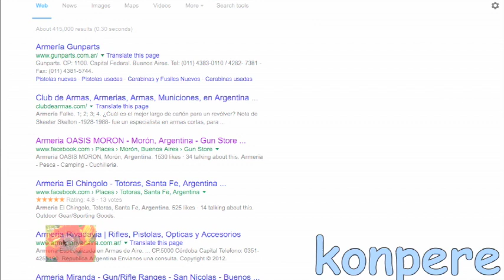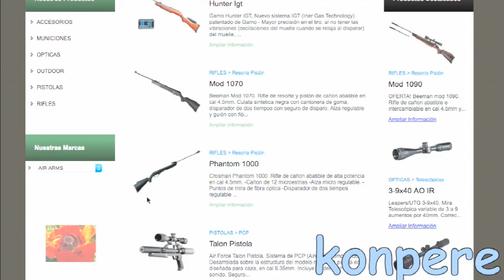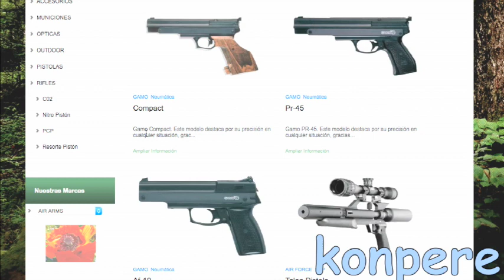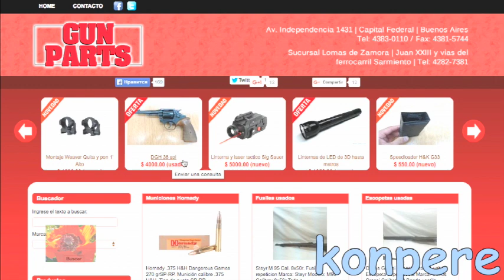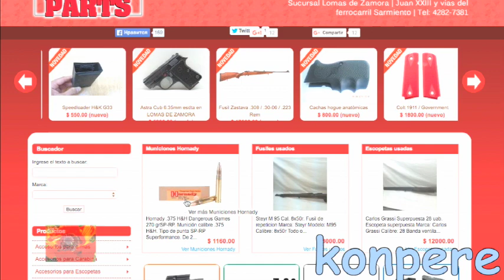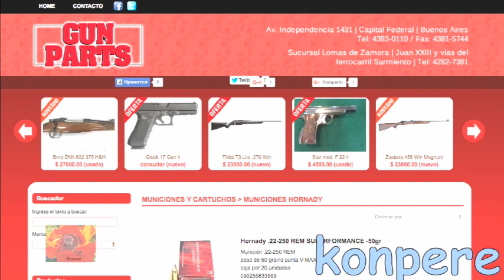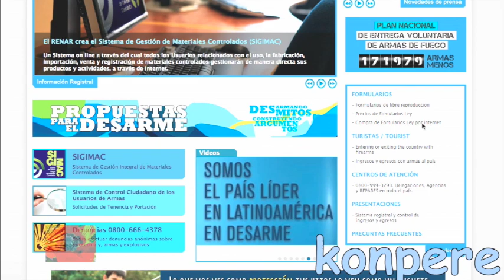огнестрельное оружие в Аргентине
где купить огнестрельное оружие в Аргентине и как его зарегистрировать? Государство платит тебе если ты сдаешь нелегальное оружие которое есть у тебя и которое может иногда стрелять.